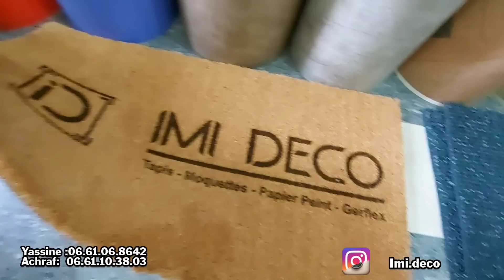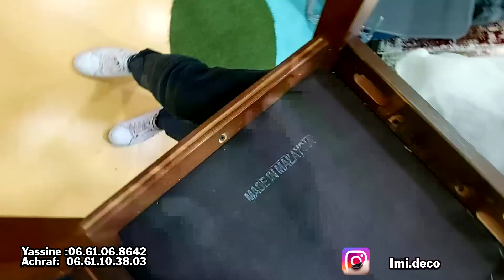🔥حلول سريعة واقتصادية من محل imideco💥بديل الزليج والرخام بالألوان🤩مضاد للرطوبة وكيعطي ديكور روعة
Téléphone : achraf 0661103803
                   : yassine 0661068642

LOTISSEMENT MESTOUNA RUE 25 NR 66, Casablanca, Morocco, 20000

localisation